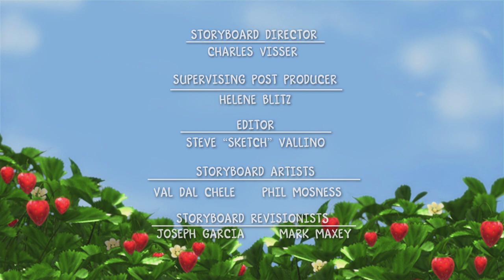World record competition! | Strawberry Shortcake | Cartoons for Kids | WildBrain Kids